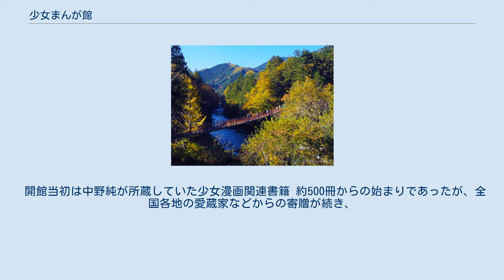少女まんが館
日本のマンガ・アニメ美術館とギャラリー
秋川渓谷／少女まんが館は、この渓谷の東部近傍に所在する。
流れる川は秋川（多摩川水系）。
 少女まんが館（しょうじょまんがかん）は、日本の東京都あきる野市網代にある少女漫画専門の私設図書館。
略称は女ま館（じょまかん）。
2021年5月時点で、約6万冊強の蔵書を収める。
 事業主および館主は中野純・大井夏代夫妻である。
 少女漫画の永久保存を目的とした私設図書館で、数万冊の少女漫画関連書籍（雑誌、単行本、その他書籍）、雑誌付録、その他の関連品を所蔵する。
マイクロ・ライブラリーとしてはテーマ目的志向型に分類される。
 旧所在地も現在所在地も、都心から遠く離れた東京都西部の山間部にある。
現在所在地は近場に多摩川水系の秋川渓谷（cf. 秋川）がある。
 毎年行われる東京国際アニメフェアには少女まんが館の蔵書を貸し出している。
また、少女漫画愛好者の交流を図っており、少女漫画作品をテーマとしてファンが語り合う不定期イベント「小さな茶話会」を開催している。
加えて、館主には、来館者のためにゲストハウスなどの施設を設けて宿泊できるようにしたいとの展望がある。
 1995年（平成7年）、文筆家の中野純が「少女まんが図書館」を構想し、パソコン通信で発信し始める。
 1997年（平成9年）、中野純・大井夏代夫婦が、東京都西多摩郡日の出町にて、私設図書館「少女まんが館」を開館する。
 2002年（平成14年）8月、施設の一般開放を始める。
6畳一間を閲覧室として開放する。
 2009年（平成21年）、少女まんが館が現所在地である東京都あきる野市網代へ移転。
 2014年（平成26年）3月26日、館主・大井夏代の自著『あこがれの、少女まんが家に会いにいく。
』が刊行される。
 2015年（平成27年）8月19日、三重県多気町丹生に姉妹館「少女まんが館 TAKI 1735」が東京から移住した志村夫妻によって開館される。
少女まんが館からの寄贈分を主とした約5,500冊の蔵書がある。
 2018年（平成30年）、佐賀県唐津市に「唐津ゲストハウス 少女まんが館Saga」が誕生し、姉妹館として連携している。
同年、NHK『美の壺』File.451「心ときめく 少女漫画」2018年9月30日放送回（BSプレミアムは同年7月27日）で少女まんが館が取り上げられる。
 開館当初は中野純が所蔵していた少女漫画関連書籍 約500冊からの始まりであったが、全国各地の愛蔵家などからの寄贈が続き、